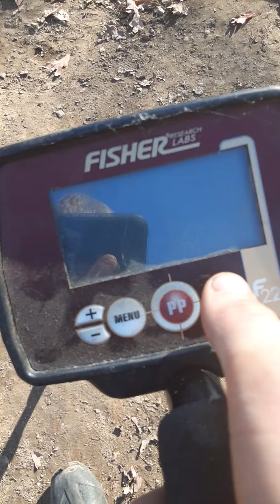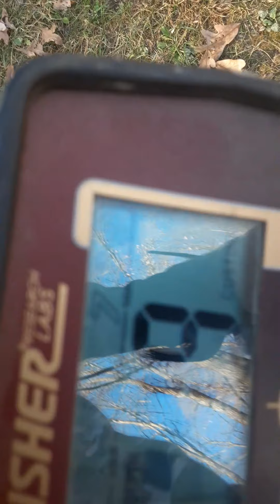I went metal detecting and found........